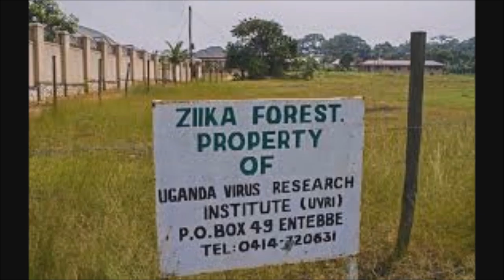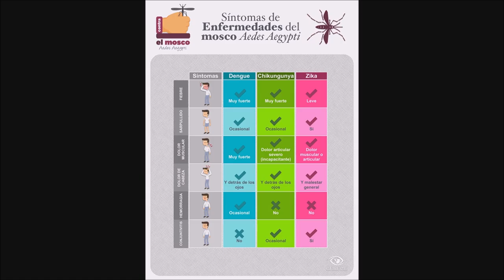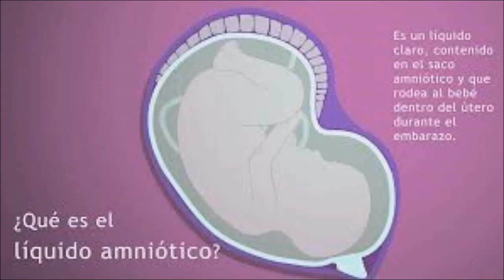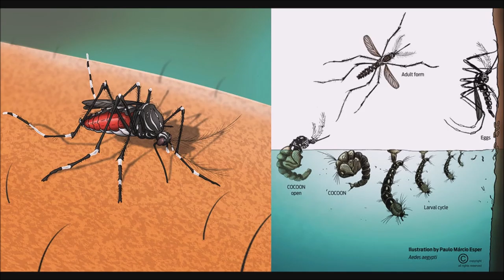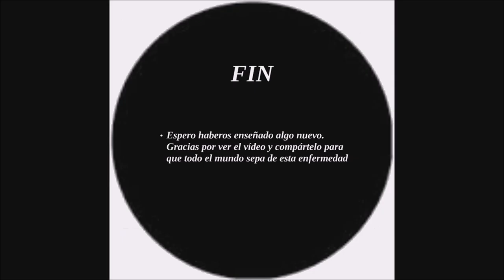El virus Zika